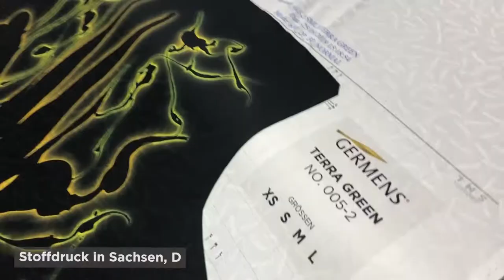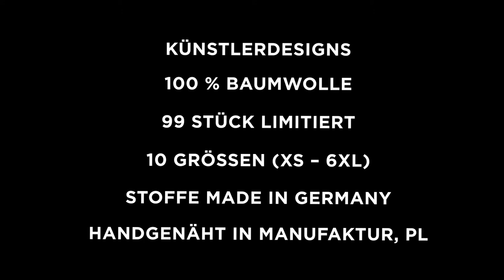GERMENS Hemd PORTE NOTRE DAME PARIS (146) /// Künstler: René König, Chemnitz /// Limitierung: 99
Das kurze Video zeigt das GERMENS® Langarmhemd PORTE NOTRE DAME PARIS. Das auf 99 Stück limitierte Künstlerhemd wurde vom Künstler René König, Chemnitz, Deutschland, gestaltet.